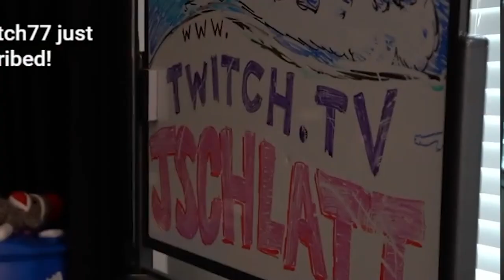WHO DID THAT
schlatt spots something on his whiteboard, which jack manifold put there.
this is from one of the jschlatt vods. you can find it either on jschlatt's twitch channel, or on the jschlatt vods channel!